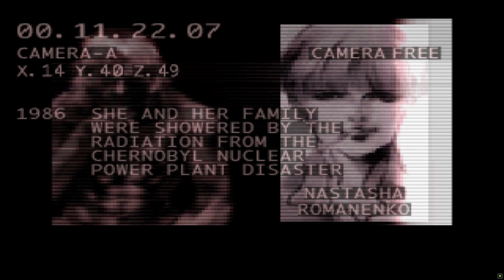Mission Briefings Metal Gear Solid Master Collection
Game Metal Gear Solid Master Collection

Mission Briefings

I purchased this wonderful classic game collection on Steam during the annual summer sale. This title is called Metal Gear Solid, which is, in my opinion, a masterpiece of video game history made by master storyteller and video game developer Hideo Kojima.

In this video, I watch all the mission briefings. These short but informative videos add a lot of context to the story of Metal Gear. Games that add extra content like this always surpass those that don't. The details really add up to make a story truly great.